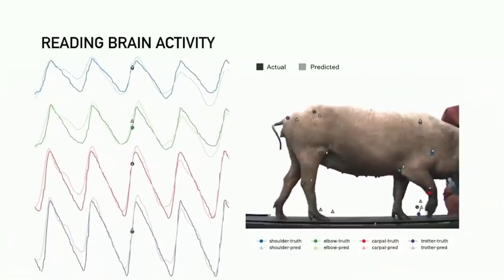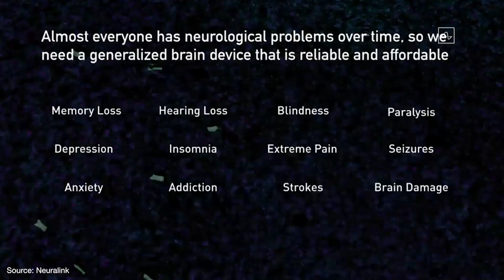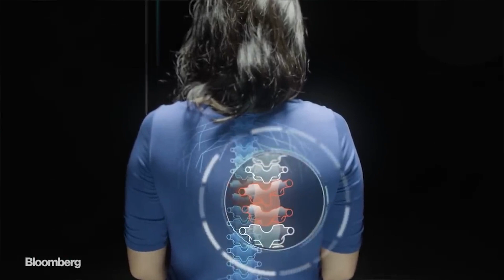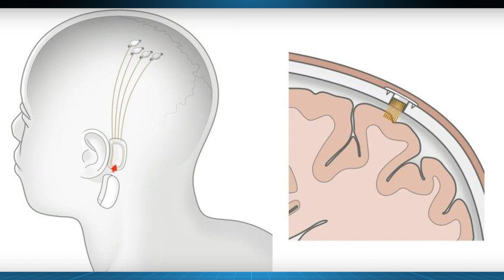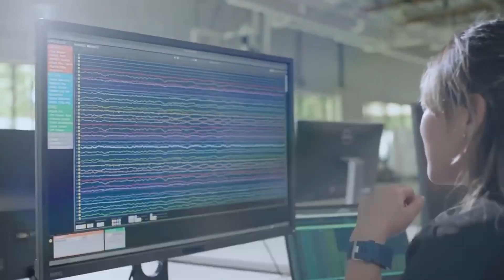Elon Musk's Neuralink: Brain Implant Technology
Elon Musk has come up with a technology called Neuralink, which is a brain implant that will help us interact with technology. Human trials have not yet started; Elon Musk and his team are optimistic about beginning by the end of 2020, but they anchor that timeline with the fact that FDA approval is not easy. Check out this technology before it goes live!